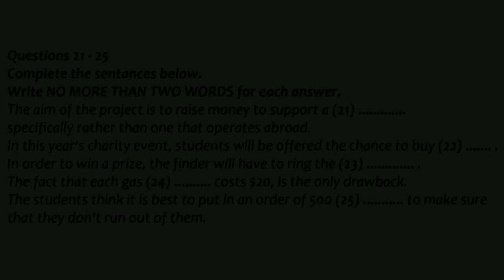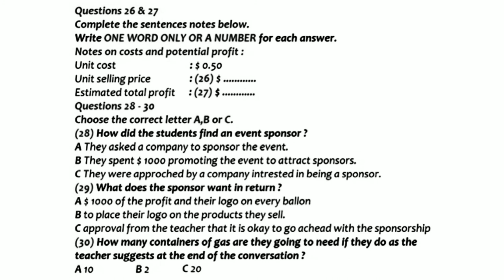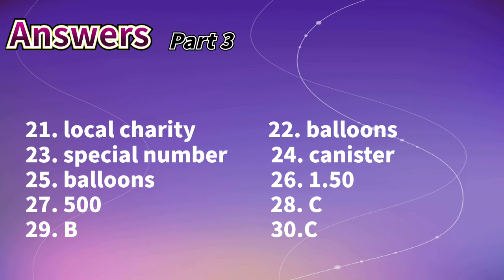雅思听力真题2021|0基础小白三个月必过雅思听力8分，每日更新之Apr04 Part3附答案，针对薄弱环节有的放矢进行雅思听力训练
雅思听力真题2021|0基础小白三个月必过雅思听力8分，每日更新之Apr04 Part3附答案，答案在视频最后。方便大家根据自己的薄弱环节有的放矢地进行雅思听力训练，对于雅思a类g类都有帮助，也有助于雅思口语训练。关注@8分雅思听力，每天更新，助您早日突破雅思8分。